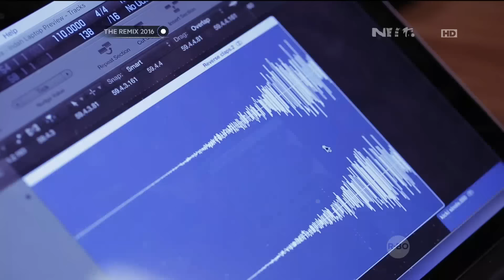Wizard (Wizzy & Aydra) - Indah - The Remix 2016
Tonton The Remix 2016 tiap Sabtu dan Minggu, pkl. 20.30 WIB hanya di NET.

Kontestan The Remix 2016:
1. Unisound
2. Beunited
3. Shout!
4. Soulplanes
5. Nuretro
6. Wizard
7. Rockalizer
8.  Electroma

Follow Instagram: @theremixnet